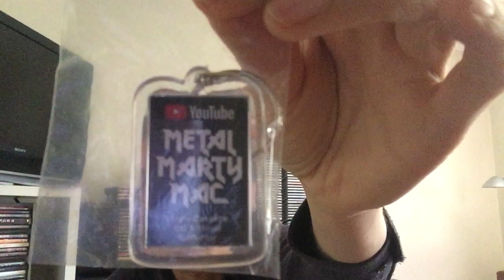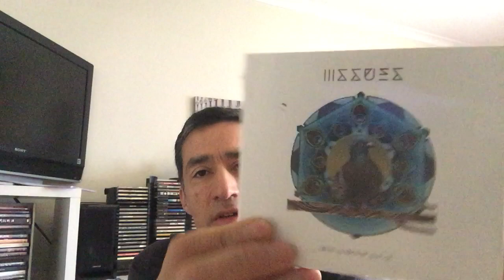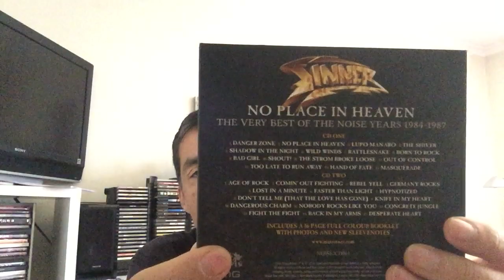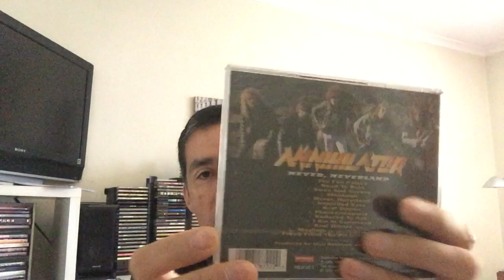VCLT from Metal Marty Mac!!!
Hi there!
Just recieved yesterday and awesome and super generous VCLT from the one and only Metal Marty Mac.